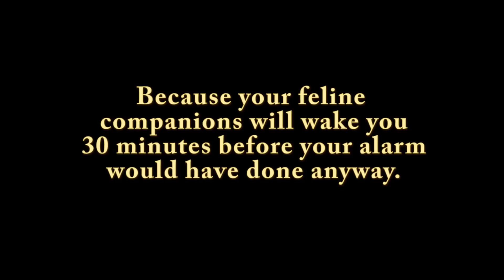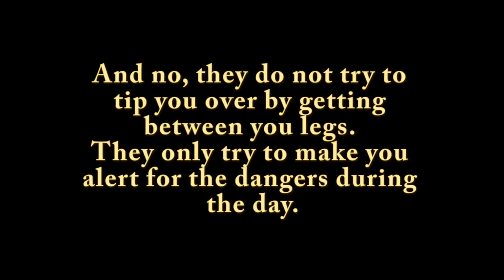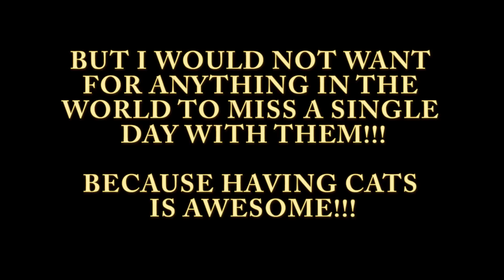Having cats is awesome...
Having cats is awesome, because you will probably never oversleep again.